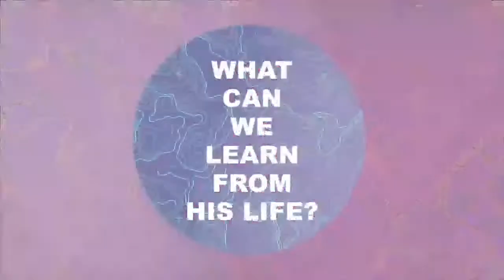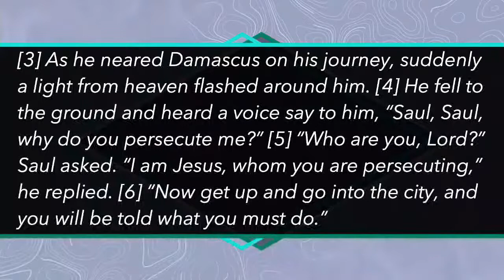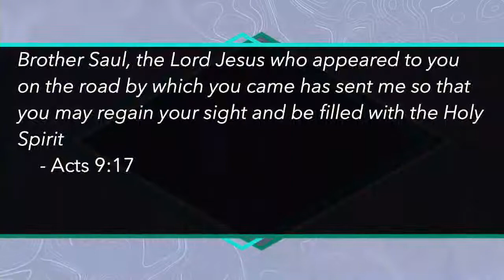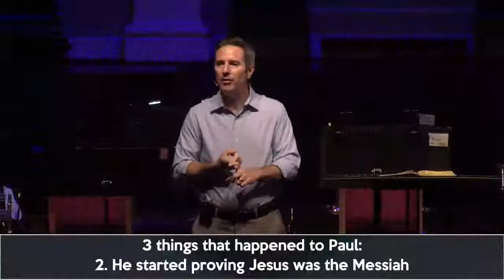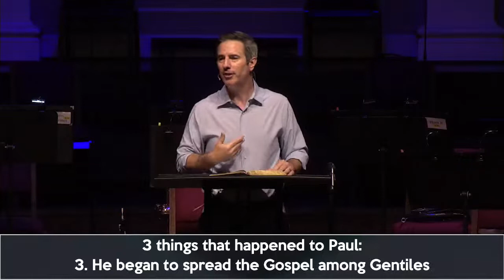Classic Service 9/6/20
You-Turn
How to Change the World - Week 1